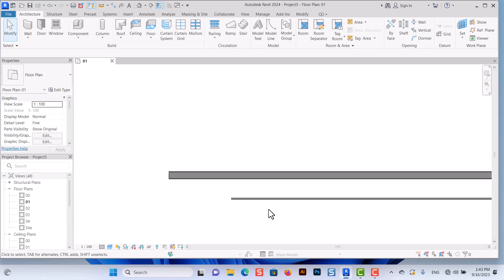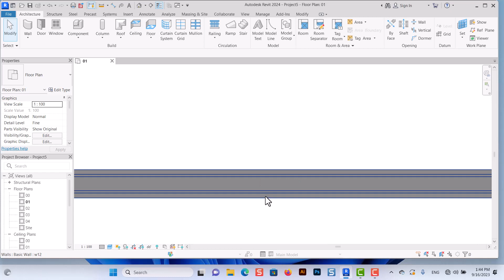Revit 2024| طريقة عمل طبقات تشطيب الحوائط في الريفيت المعماري |اسهل طريقة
Revit 2024| طريقةعمل طبقات تشطيب الحوائط في الريفيت المعماري | أسلوب دقيق وجودة عاليةسنتحدث من خلال هذا الفيديو كيفية عمل طبقات تشطيب الحوائط  في برنامج الريفيت  عليRevit 2024  وسنتعرف من خلال خطوات منظمة طريقة عمل طبقات تشطيب الحوائط  في الريفيت المعماري في Revit Architecture  تابعونا في دورة الريفيت المعماري 2024 وافضل طريقة ضبط طبقات تشطيب الحوائط في الريفيت المعماري من خلال الفيديو كيفية عمل طبقات تشطيب الحوائط  في برنامج الريفيت Draw walls in Revit 2024 في قناتكم قناة المهندس الخطاطكيفية  ضبط  طبقات تشطيب الحوائط في الريفيت المعمارياستمتع بمرونة استخدام الأدوات المتقدمة ل عمل طبقات تشطيب الحوائط في الريفيت، واستكشف مجموعة متنوعة من الأشكال والأبعاد والتفاصيل التي يمكنك تطبيقها على التصميم الخاص بك. ستندهش بقوة الأداء والدقة العالية التي يوفرها Revit 2024 في  ضبط طبقات تشطيب الحوائط في الريفيت، حيث يمكنك إنشاء هياكل ثلاثية الأبعاد وتطبيق الخصائص الفريدة لتحقيق رؤيتك المعمارية. واستمتع برسم الجدران في برنامج الريفيتاستعد لاستكشاف أعماق الإبداع المعماري مع برنامج Revit 2024 واكتشاف طريقة عمل طبقات تشطيب الحوائط في برنامج الريفيت المعماري 2024 والاستثنائية في هذا البرنامج المتقدم. مع أسلوب فريد وحرفية مذهلة، ستنغمس في عالم من التصميم الراقي والتفاصيل الدقيقة، حيث يتيح لك Revit 2024 إمكانية إنشاء و ضبط طبقات تشطيب الحوائط المعمارية بطرق مبتكرة ومتطورة.ما يميز Revit 2024 هو الاهتمام الكبير بالتفاصيل والتصميم الدقيق، حيث يمكنك تحقيق الأشكال المعمارية المعقدة والمفصلة بكل سهولة وبدقة عالية. اجعل حوائطك تتحدث عن جمال وابتكار في الريفيت المعماري 2024، واستخدم الأدوات والميزات المتقدمة لتخصيص المواد والألوان والتفاصيل لتعكس رؤيتك الفريدة.استعد لتحويل الأفكار إلى واقع ملموس مع Revit 2024، واستمتع بإمكاناته اللا محدودة في  عمل طبقات تشطيب الحوائط المعمارية بأسلوب فريد وحرفية مذهلة واسهل طريقة  عمل طبقات تشطيب الحوائط في الريفيت. اكتشف قوة التصميم وابنِ المستقبل العمراني الذي تحلم به، واجعل كل حائط يروي قصة فريدة تعكس شخصيتك كمهندس معماري مبدع.""تعطيك برنامج Revit 2024 فرصة لبناء أسوار معمارية مدهشة تتحدث عن قدراتك الإبداعية وتقنياتك المبتكرة. مع تجربة فريدة وحرفية مذهلة، ستكتشف قوة التصميم والتفاصيل الدقيقة التي يمكنك تحقيقها في عالم الريفيت المعماري."استعد لتحلق في عالم الإبداع المعماري بواسطة برنامج Revit 2024، حيث ستكتشف طريقة فريدة وحرفية مذهلة لعمل طبقات تشطيب الجدران في ريفيت 2024. مع مجموعة من الميزات المبتكرة والأدوات القوية، ستتمكن من إطلاق
 خيالك الإبداعي وتحويله إلى واقع ملموس.

Revit 2024| How to make wall finishing layers in Revit Architectural | Delicate style and high qualityIn this video, we will talk about how to make wall finishing layers in Revit 2024, and we will learn through organized steps how to make wall finishing layers in Revit Architecture. Follow us in the Revit Architectural 2024 course and the best way to adjust wall finishing layers in Revit Architecture.Through the video, how to make wall finishing layers in the Revit program Draw walls in Revit 2024 on your channel, the engineer’s calligrapher channel.How to adjust wall finishing layers in Revit ArchitecturalEnjoy the flexibility of using advanced tools to create wall finishing l . , .ما عليك سوى الانتساب إلى هذه القناة للاستفادة من المزايا